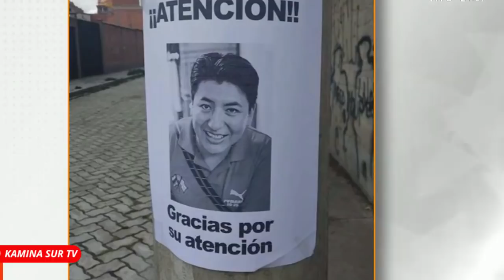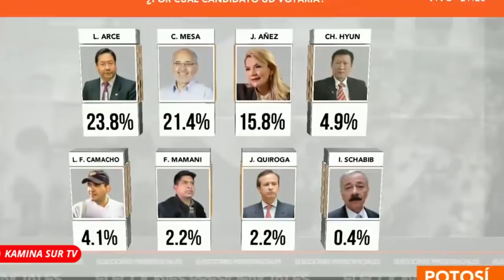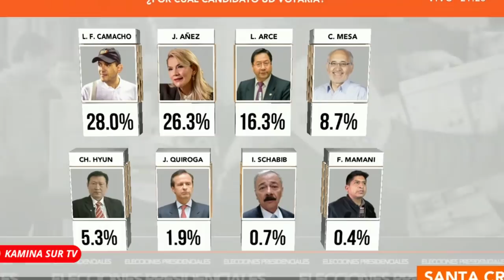MARCO PUMARI TODOS SE CORRIERON DEL DEBATE POR QUE NO TIENEN PROPUESTAS MENCIONÓ PUMARI..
FUE UNA FALTA DE RESPETO A BOLIVIA NO ASISTIR AL  PRIMER DEBATE DE VICEPRESIDENTE EN BOLIVIA SOLO ASISTIÓ MARCO PUMARI.